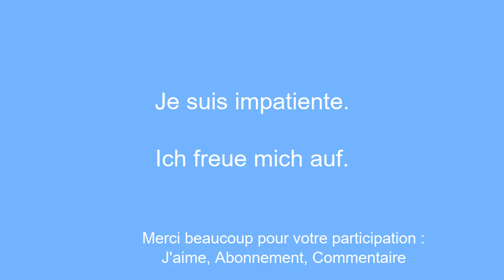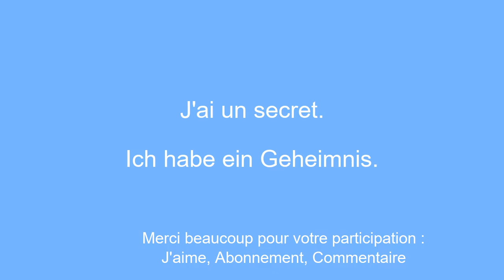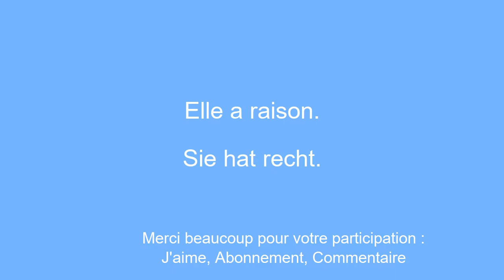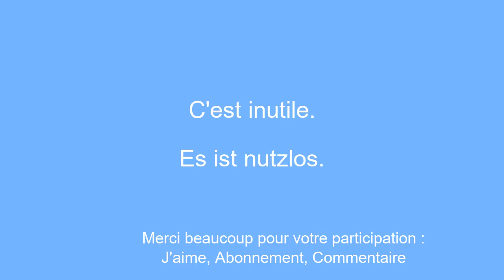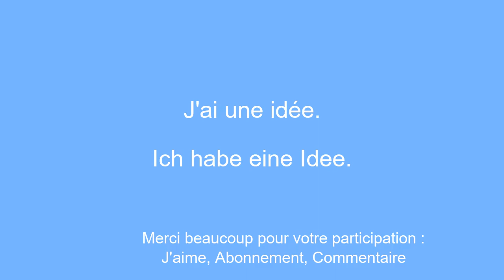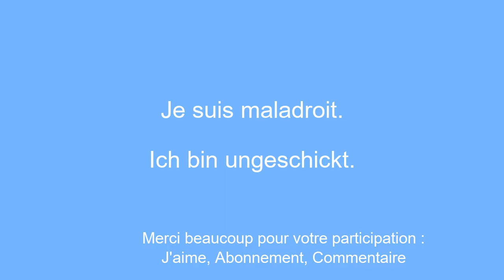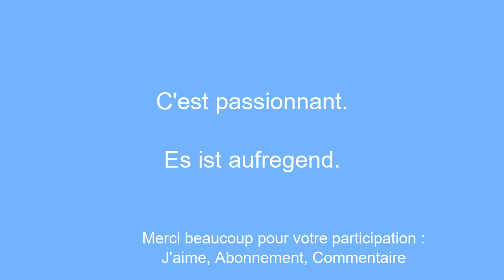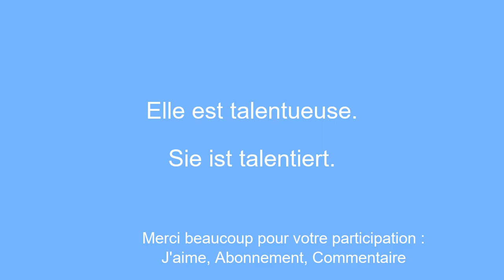50 phrases Super Utiles en allemand